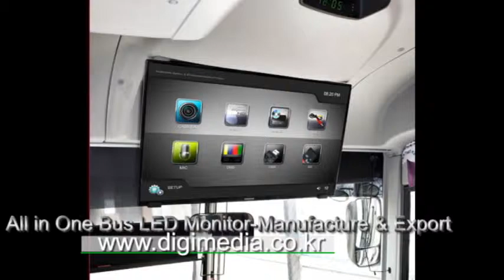Bus TV Monitor-All in One Charter Bus LED Monitor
Bus LED Monitor-All in One DC24V Built in HD Divx Player and DMB.-GPS Bus stop Announcement for video.